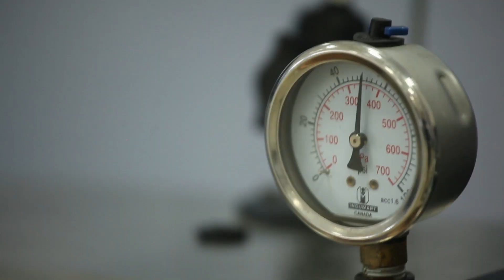Открытие IT-Технопарка "Миэлта" в Тамбове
Mielta Technology

12 октября в рамках Делового центра международной «Покровской ярмарки» в Тамбове состоялось открытие первого в регионе ИТ-Технопарка «Миэлта».

Инициатива создания первого частного технопарка принадлежит тамбовской компании Mielta Technology, которая с 2010 года занимается производством оборудования спутникового мониторинга. За время работы команде талантливых инженеров удалось создать инновационное производство электронных устройств, единственное в регионе. Поставки оборудования осуществляются в 30 стран мира.

Тамбов – центр Черноземья, аграрный регион, поэтому логично, что специализация технопарка связана с технологиями в сельском хозяйстве. Резиденты технопарка работают в сфере Интернета вещей, мониторинга транспорта, электронного приборостроения и информационных технологий. Например, Mielta Technology занимается производством вандалостойкого оборудования спутникового мониторинга и разработкой комплексных решений для АПК-комплекса. Также среди резидентов технопарка: разработчик интеллектуальных систем управления агропредприятиями SmartAgro, дилер New Holland и поставщик технологий точного земледелия «Агро-Нова», производитель сельскохозяйственной техники ТСК, разработчик веб-сайтов и приложений Codeclass и другие.

☎️Если у вас есть вопросы по оборудованию и технологиям для спутникового мониторинга, позвоните менеджеру отдела продаж: + 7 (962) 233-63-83